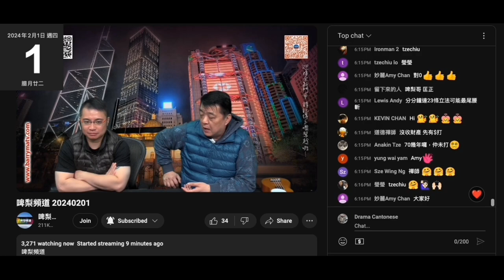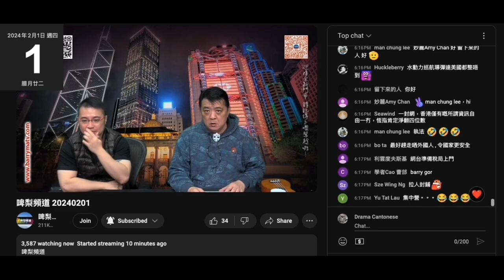20240201 啤梨晚報撚屌馬健賢鳩吹腦殘話23條會禁網唔撚驚，但又吹con呀con都con唔到個fuse出嚟，隔離條鳩吹英國預科兼大學畢業英國人打女人偷錢賊林匡正小學程度英文就仆出嚟，初中就收皮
偷錢賊仲要扮識時事政治仆出嚟扮勁，咪又俾撚屌窒到鳩縮，兩次。

撚屌好撚驚禁網係度扮唔驚鳩吹強國入面講得仲勁，鳩叫腦殘去聽下
又出現幻聽幻覺